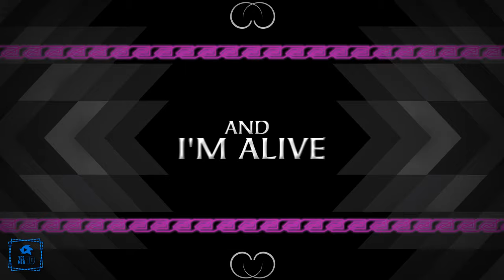SONIC AND THE BLACK KNIGHT "FIGHT THE KNIGHT" ANIMATED LYRICS